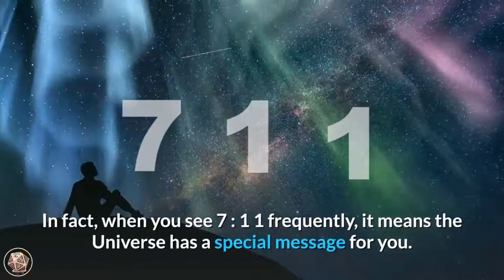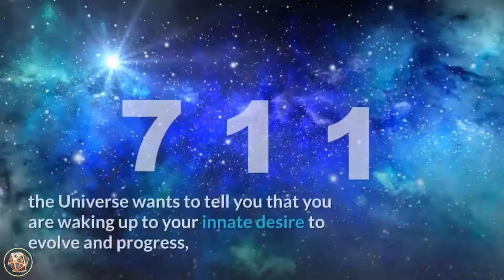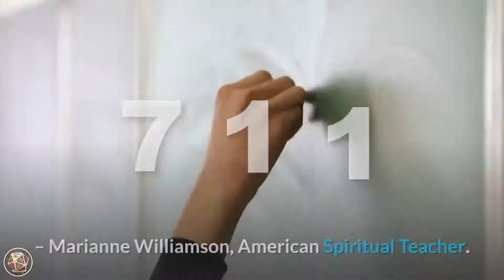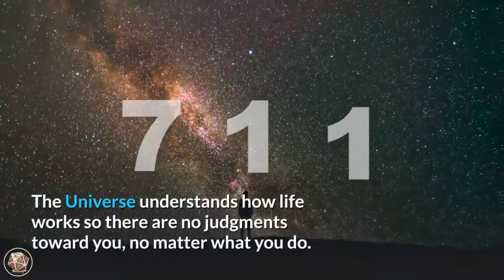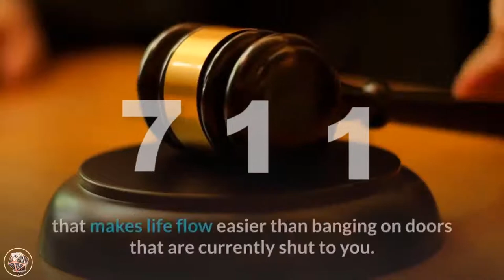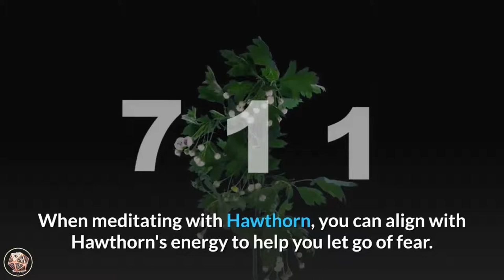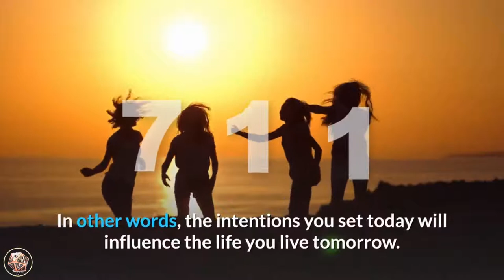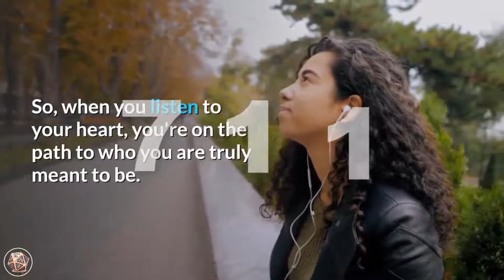4 Reasons Why You Are Seeing 711 | 711 Angel Number Meaning!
4 Elements of a twin flame relationship (and 27 signs you’re in one)

4 Reasons Why You Are Seeing 711 | 711 Angel Number Meaning!